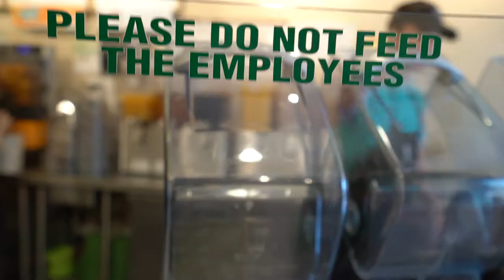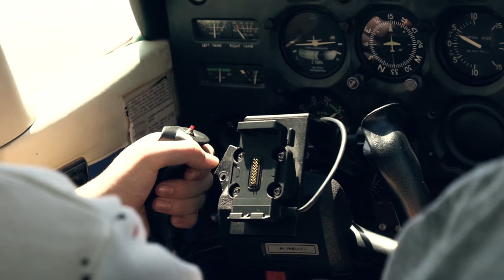CRAZY CLIFF JUMPING!!!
Last Arizona vlog! Found a sweet cliff jumping spot and threw some sick flips!!!

TRAVEL MORE!!